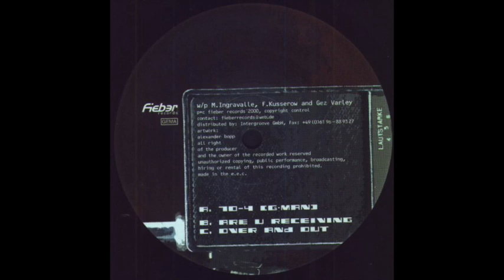Frank Ingram Featuring G-Man - Are U Receiving (2000)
Frank Ingram Featuring G-Man ‎– 10-4
Label: Fieber Records ‎– Fieber 019
Format: Vinyl, 12", 33 ⅓ RPM, EP
Country: Germany
Released: 2000
Genre: Electronic
Style: Techno